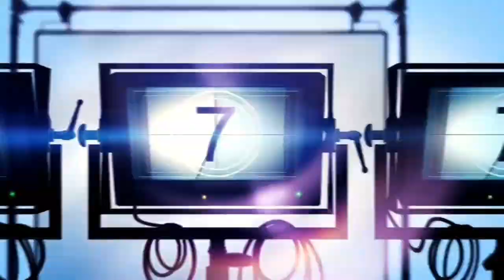Top - 5 Zombie Movies in Tamil Dubbed Hollywood Movies | Hollywood MINUTES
We create videos from the movie trailers and images to give a better content.

Action Movies Fantasy Movies Adventure Movies Film Noir (and Detective/Mystery) Movies Animated Movies Horror (and Supernatural) Movies Biopic Movies Musical-Dance Movies Comedy Movies Romance Movies Crime/Gangster Movies Science-Fiction (and Superheroes) Movies Cult Movies Sports Movies Disaster Movies Suspense-Thriller Movies Drama (and Melodramas) Movies War Movies Epic-Historical-Period Movies Western Movies